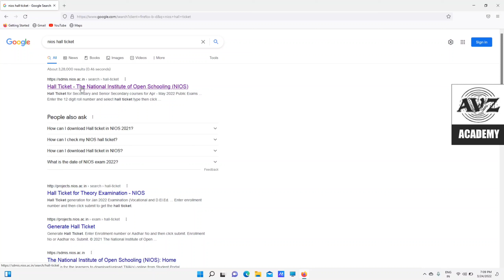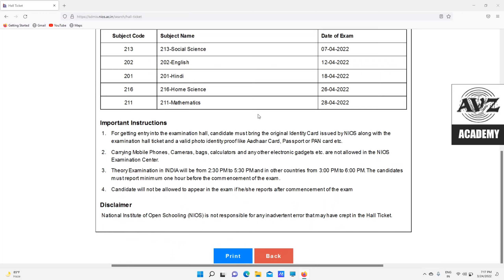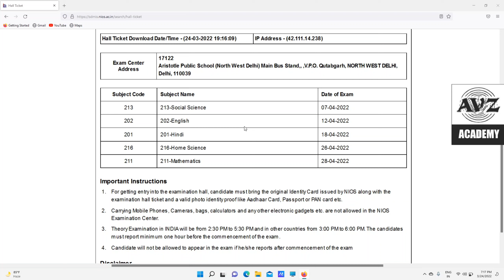How to Download Nios Theory Exam Hall Ticket For April 2022 || Nios Big Update